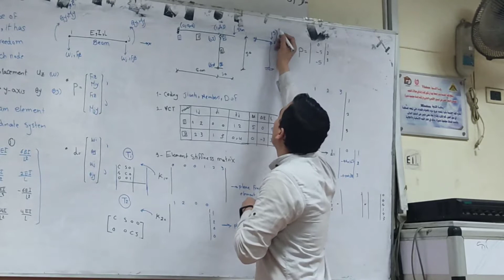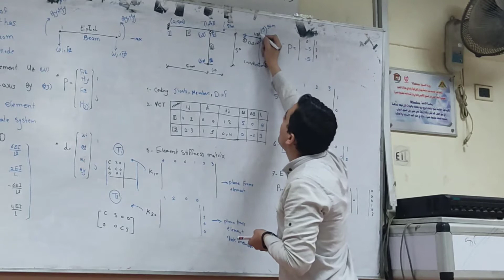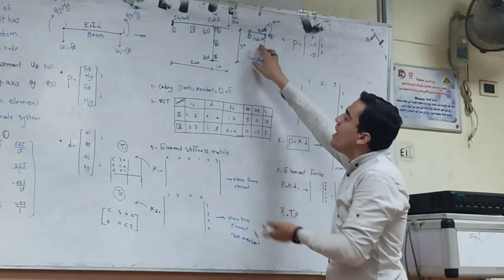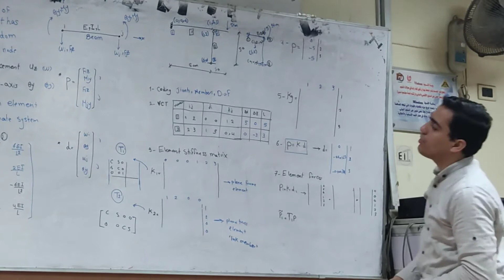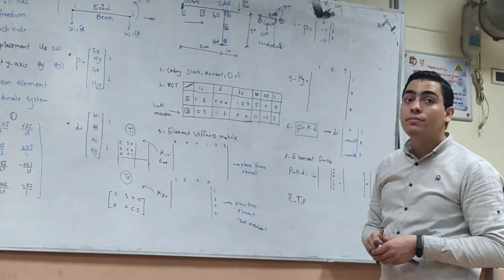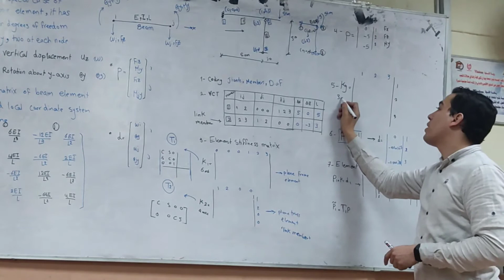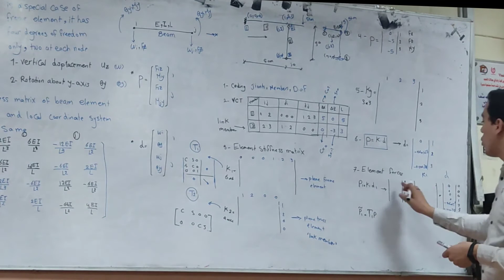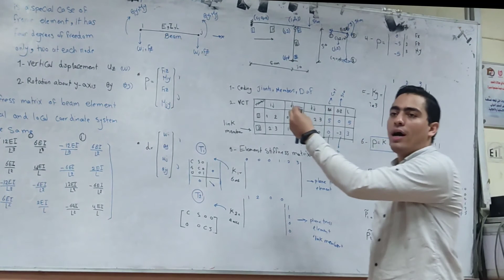Stiffness Method " Example " Plane Frame Element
Matrix Structural Analysis
Stiffness Method
Displacement Method
 Plane Frame Element